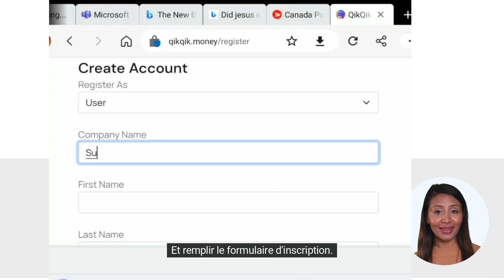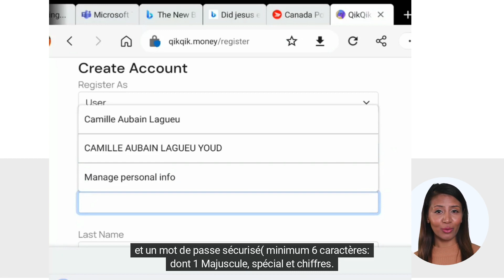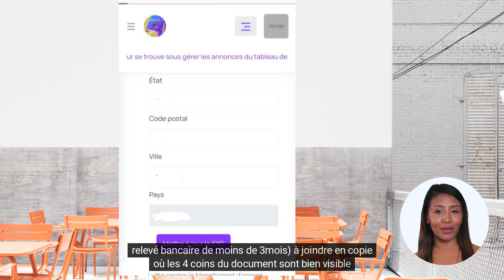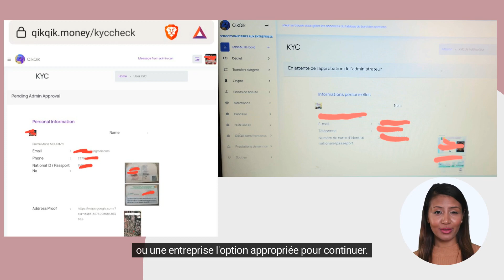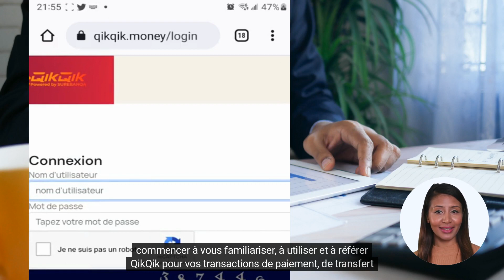Ouverture d'un compte QIKQIK Banque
QikQik-banque est une néobanque en ligne, lancée par la diaspora Africaine d'Amérique du Nord - Canada.